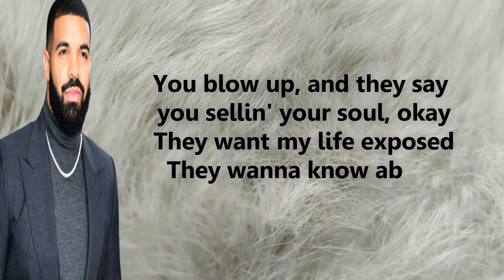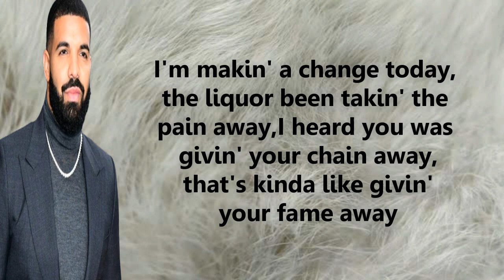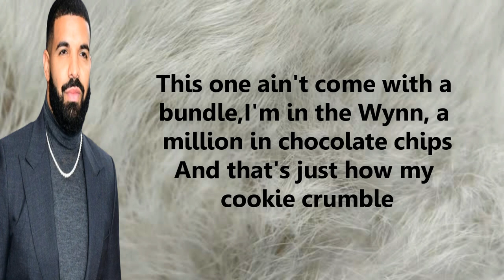Drake - Whats Next (Lyrics)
LYRICS.

Ayy, woah
Ayy, ayy
Yeah
I'm makin' a change today, the liquor been takin' the pain away
I heard you was givin' your chain away, that's kinda like givin' your fame away
What's wrong with you? I sit in a box where the owners do
A boss is a role that I've grown into
I love you to death, but I told you the truth
I can't just be with you and only you
Yeah, I got one, Virgil got one and that there is the only two
Man, how many times have I shown improvement?
How many nights I been, woah
Swervin' them potholes
Not tryna fuck up the wheels on the road? Okay
Funny how life goes
He thought he was sick, now he wipin' his nose, okay
Soon as you give 'em your soul
You blow up, and they say you sellin' your soul, okay
They want my life exposed
They wanna know about the highs and lows
Well, summer all I did was rest, okay?
And New Year's all I did was stretch, okay?
And Valentine's Day I had sex, okay?
We'll see what's 'bout to happen next, okay? Okay? Okay?
We'll see what's 'bout to happen, ayy, ayy
We'll see what's 'bout to happen, ayy
We'll see what's 'bout to happen
I love you to death, but I told you the truth, I-
Ayy, yeah
I got one, lawyer got one and that there is the only two
Man, how many times have I told you the truth?
Man, how many nights I been, woah
Swervin' them potholes
Not tryna fuck up the wheels or fuck up the deals?
I'm posted in Stockholm
It's me, the owls and the twins, it's only the real
I'm movin' way too humble
Weezy had handed it off, I still got no fumbles
I'm on the hot one hundo, numero uno
This one ain't come with a bundle
I'm in the Wynn, a million in chocolate chips
And that's just how my cookie crumble
I put a skirt on a whip and a crown on the six
But there's no need to dress up the numbers
But I guess they must have they reasons
They wanna know how I'm livin' my day-to-day life in the regular season